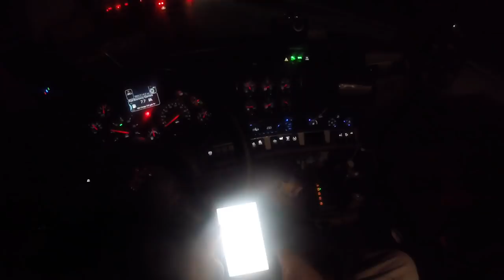Trucker Vlog #221 Trucking At Night Through Virginia